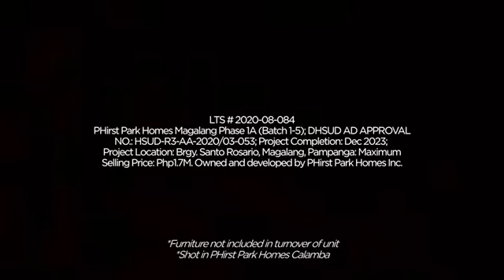CThe Difference C-Ries | Episode 4 Teaser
Sometimes, it is easier for some people to choose the familiar, hoping it will be better than to start something brand new. So which one will you choose? Watch the fourth episode of CThe Difference this Saturday and find out why Camille is suddenly back.